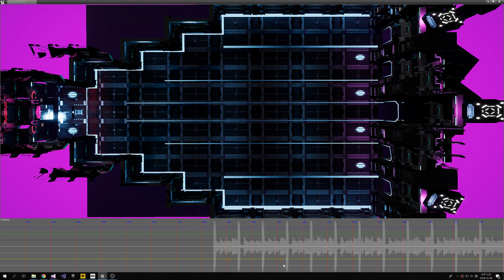[UE4] Bladeline Editor 6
Bladeline VR Custom Editor